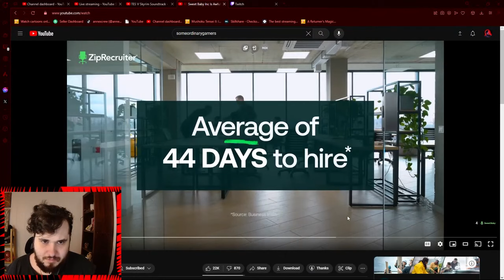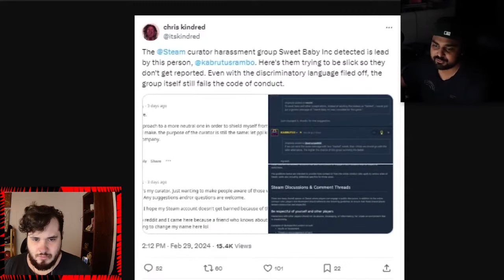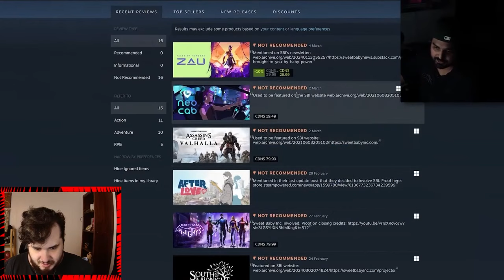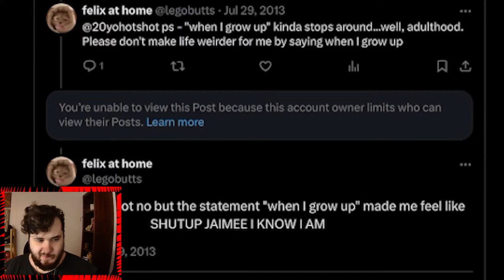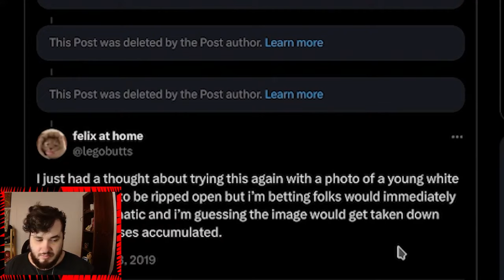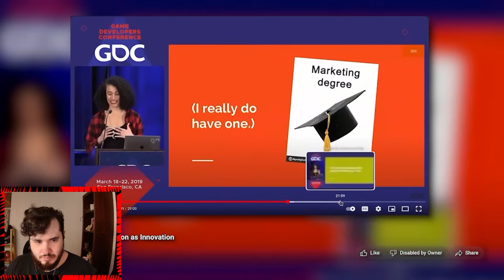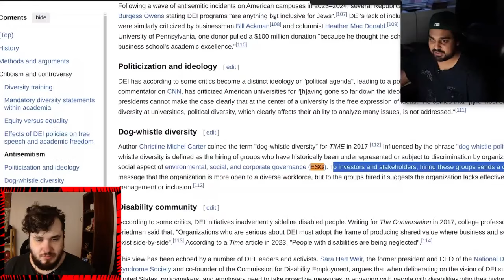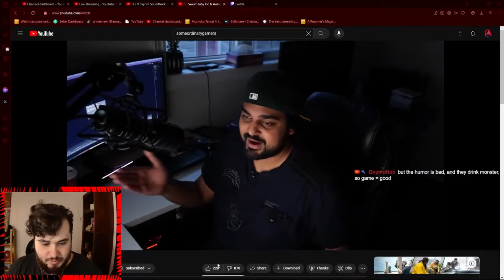Sweet Baby Inc Is Causing Gamers To Boycott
This is a video reacting to SomeOrdinaryGamers talking about why Sweet Baby Inc is a problem and is causing gamers to Boycott

I hope you enjoyed watching I love making videos part time. if you liked the world it would mean everything to me if you subscribed or shared this video with your friends! Become A Member Of The Annex Family!